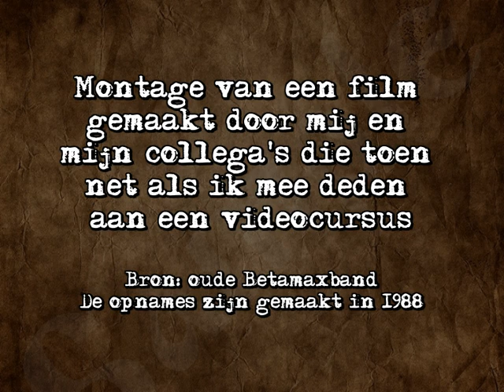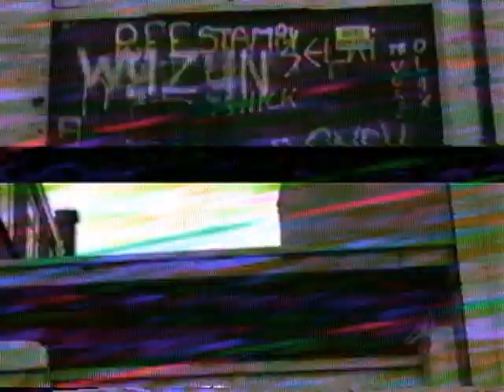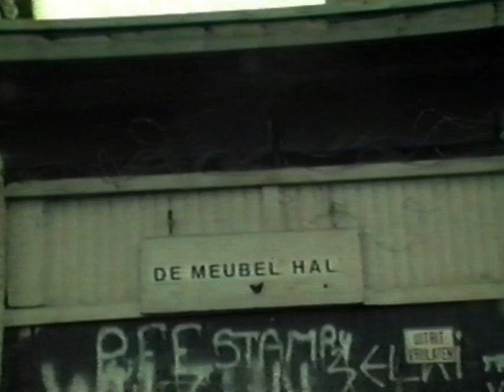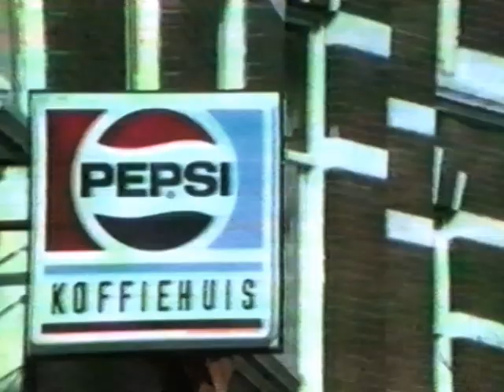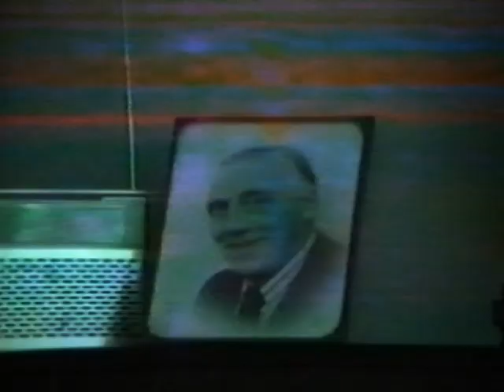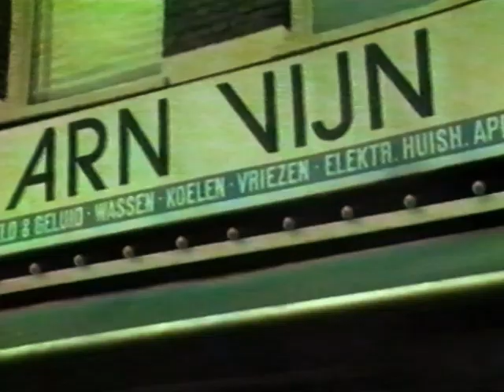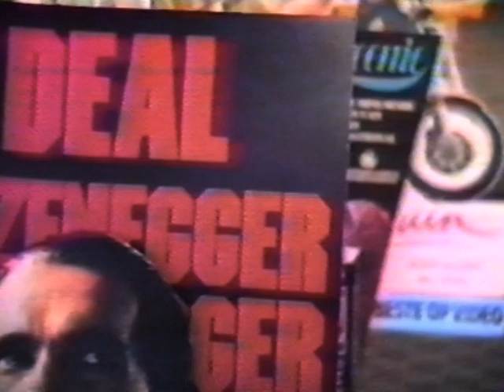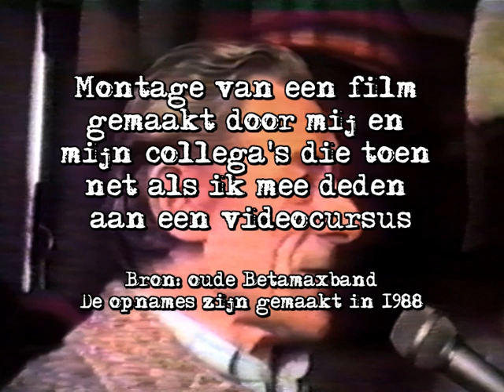Filmcursus vrijwilligers Schilderswijk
In deze video vele oude bekenden plekjes of mensen... Tijdens een videocursus deden een aantal leerkrachten en opbouwkrachten mee... Ik had toen heel slim die opnames overgezet en dan eindelijk nu na al die jaren gevonden op een oude betamaxband die ik heb laten overzetten.

Inhoud: Je ziet zoal, beelden gemaakt op de Delftselaan, in de Hobbemastraat. Waarbij je o.a. Arn Vijn(gehele interview staat ergens op deze site), Van Woensel, de videotheek in de Hobbemastraat, maar ook een korte versie van het interview met Tante Jans Staat ook uitgebreid ergens op deze pagina. Ook de heer van Essen in de Ruijsdaelstraat verteld even kort over zijn winkeltje, die zijn moeder ooit begon op de hoek van de Netscherstraat en Ruijsdaelstraat..

De mede leerlingen van deze videocursus hadden een opdracht om een onderwerp te bedenken en dan mensen te interviewen. Ook ging het vaak over de overlast van hondenpoep.. Mijn eerste interview zit er ook tussen(bij van Woensel) toen wist ik nog helemaal niks over hoe hou je nou een interview!!!... Nog veel meer filmpjes hier